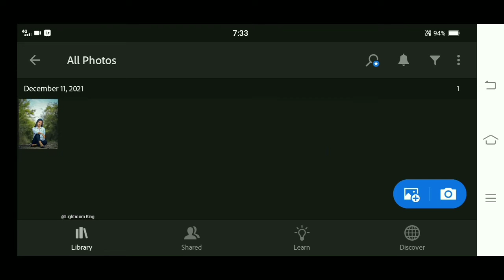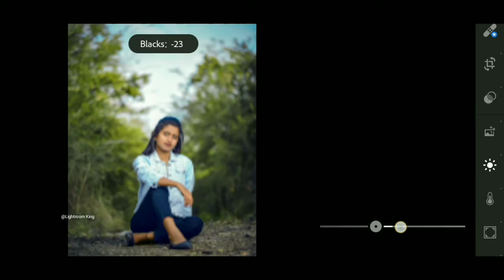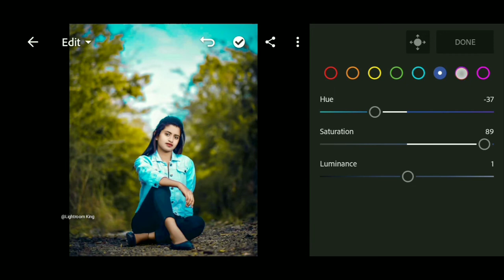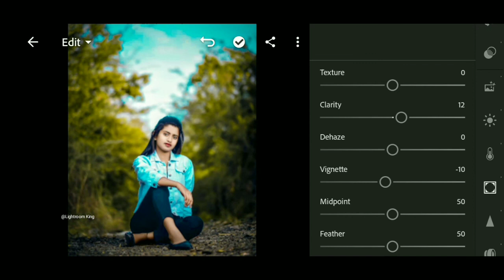lightroom yellow color tone photo editing | presets download free